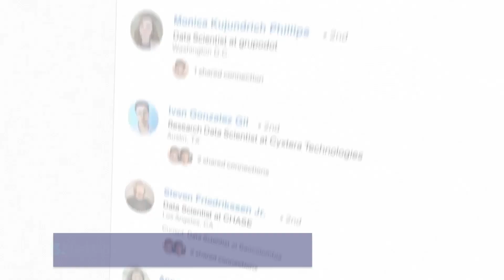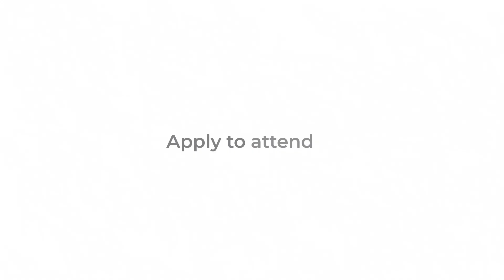SDS 367: Building Data Pipelines for COVID-19 Modeling — with Samuel Hinton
Samuel Hinton joins us for an important and timely discussion on data pipelines and the work he’s doing to aid research on COVID-19 with the COVID-19 Critical Care Consortium. We also talk about his new online course "Data Manipulation in Python" and his continued research into dark matter.

In this episode you will learn:
• Sam’s current work and COVID-19 Critical Care Consortium [4:22]
• The COVID data science pipeline and workflow [12:50]
• Sam’s second online course [36:22]
• Bayesian inference [43:06]
• Sam at DSGO Virtual [53:30]
• Sam’s work on dark matter [1:01:25]
• What is Sam reading right now? [1:09:14]